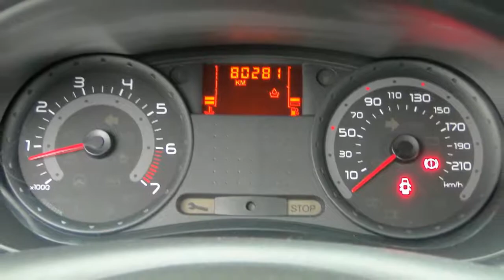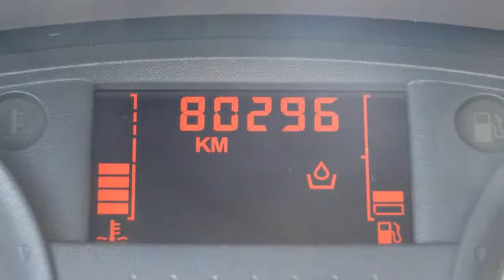Renault Clio 1.2 16v Special Line (Airco)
76-ZK-FT 80.296 km
  Prijs:     € 5.400
  Merk:     Renault
  Model:     Clio
  Type:     1.2 16v Special Line (Airco)
  Carrosserievorm:     Hatchback (3 drs)
  Bouwjaar:     2008
  Transmissie:     handgeschakeld
  Kleur:     Bleu Odysse D44 (blauw metallic)
  BTW/Marge:     marge
  Brandstof:     benzine
  Energielabel:

Accessoires
* ABS
* Airbag bestuurder
* Airbag passagier
* Airconditioning
* Boordcomputer
* EBD
* Mistlampen voor
* Radio/CD speler
* Startonderbreking
* Stuurbekrachtiging
* Stuurkolom in hoogte verstelbaar
* Zij-airbags voor

LET OP; ZO MEENEEMPRIJS ZONDER BEURT / GARANTIE / TECHNISCH KLAARMAKEN!! Auto van de 1ste eigenaar, particulier bereden en dealer onderhouden (d.riem vervangen 03-2014!!)...Iedere auto die wij verkopen, verkopen wij met Stam kwaliteit: u krijgt een scherp marktconform voorstel, we zijn transparant in onze prijsstelling en bovendien krijgt u de persoonlijke aandacht die u verdient. Wij voorzien klanten van een advies op maat en een persoonlijk voorstel in onze showroom. Stam bestaat 100 jaar en heeft veel STAMbassadeurs mogen verwelkomen door verkoop en onderhoud van auto?s. Wij gaan voor een 10 wat betreft aanbeveling door onze klanten. Wij verwelkomen u graag als klant bij Stam!

Aanbieder
Stam Renault Soestdijk
Nieuwerhoekplein 1
3761HD SOEST